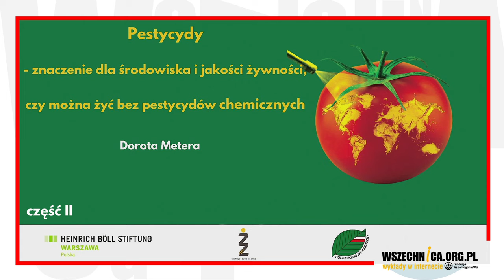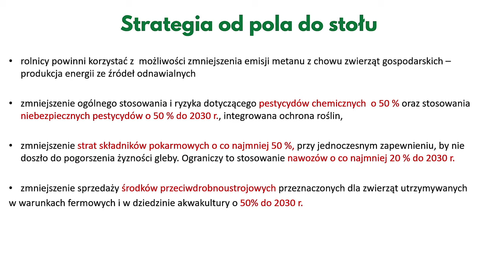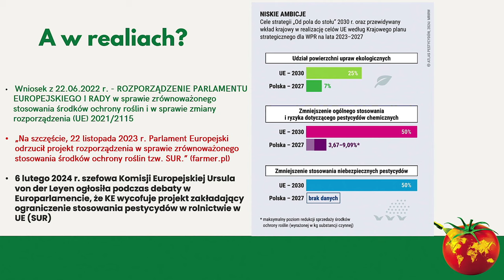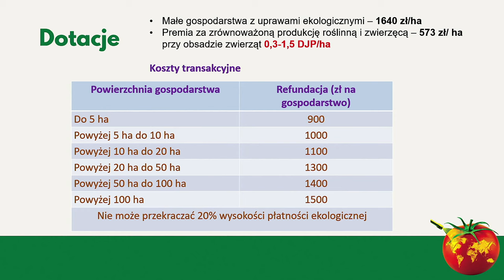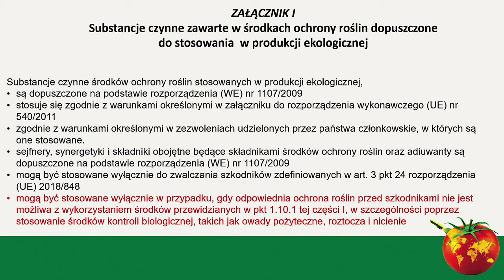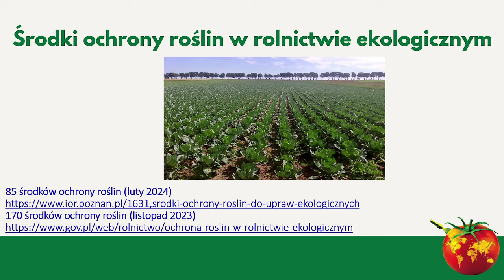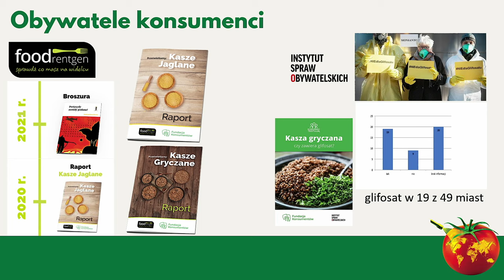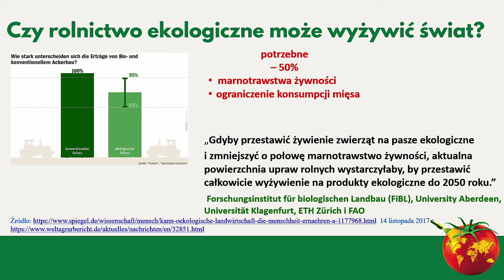Pestycydy - o pestycydach i ich znaczeniu dla środowiska [cz. II] - Dorota Metera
Drugi wykład Doroty Metery o pestycydach i ich znaczeniu dla środowiska [19 marca 2024 r.]

Rozmawiając o środkach ochrony roślin trudno nie rozmawiać o polityce, o gorącym temacie ostatnich czasów. Zwłaszcza o Europejskim Zielonym Ładzie. Został on ogłoszony jako wizja Komisji Europejskiej w 2019 roku, jak zmienić gospodarkę by była mniej emisyjna w trosce o klimat.
Rolników dotyczy w zasadzie Strategia „od pola do stołu” i Strategia na rzecz bioróżnorodności, które zostały ogłoszone w 2021 roku. Strategia „od pola do stołu” jest też tylko komunikatem Komisji Europejskiej, który dopiero przełoży się na akty prawne czy konkretne programy.
Ale najważniejszym dla rolników programem jest Wspólna Polityka Rolna określona na lata 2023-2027. A w Polsce najważniejszym dokumentem na Plan Strategiczny dot. Wspólnej Polityko Rolnej na lata 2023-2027. Europejski Zielony Ład jest dokumentem bardzo ogólnym. Jest to Strategia na rzecz wzrostu, której celem jest przekształcenie UE w sprawiedliwe i prosperujące społeczeństwo żyjące w nowoczesnej, zasobo oszczędnej i konkurencyjnej gospodarce.
Najważniejszą zmianą dotyczącą rolnictwa jest wprowadzenie rolnictwa ekologicznego zarówno w Strategi Od Pola do Stołu, jak i Strategii na Rzecz Bioróżnorodności. W obu dokumentach wskazano cele, które są tylko wskazówką dla rządów poszczególnych krajów. Każdy kraj z tymi celami robi co uważa za stosowne.

Dorota Metera - ogrodniczka, ekspertka rolnictwa biodynamicznego, autorka i redaktorka wielu publikacji dotyczących rolnictwa biodynamicznego.

Jeśli chcesz wspierać Wszechnicę w dalszym tworzeniu treści, organizowaniu kolejnych rozmówWszechnicy, możesz

1. Zostać Patronem Wszechnicy FWW w serwisie

2. Możesz wspierać nas, robiąc zakupy za pomocą serwisu Fanimani.pl